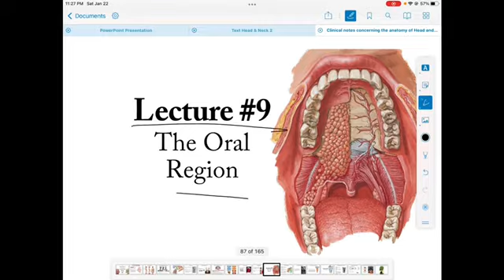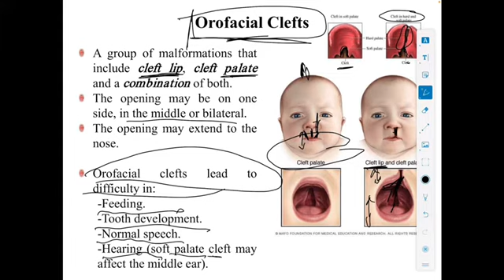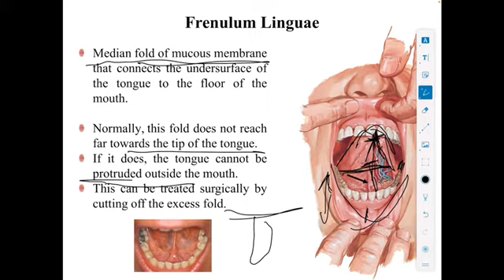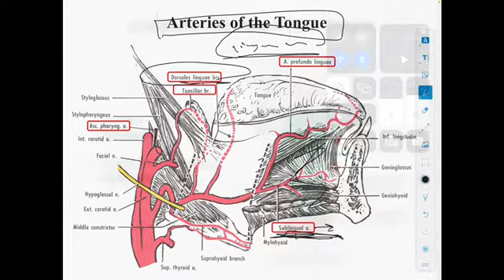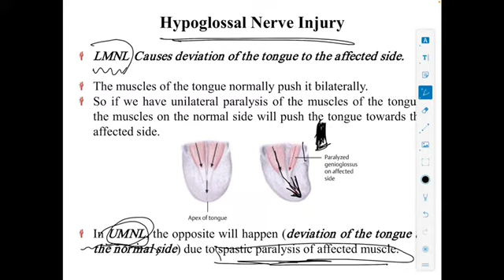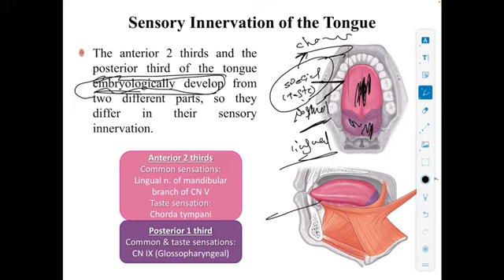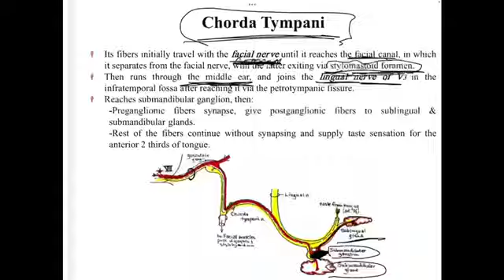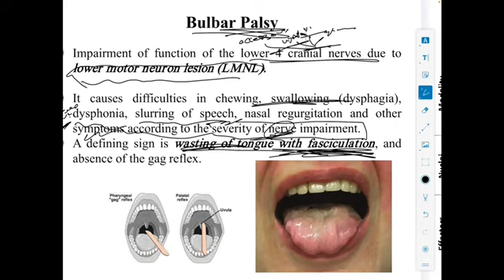Clinical Notes Of Lecture (10)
By : Zainab Haider
شروحات ال clinical notes الي ركز عليها دكتور نوفل وجمعوها طلاب المراحل القبلنا لاعتبارها مهمة.